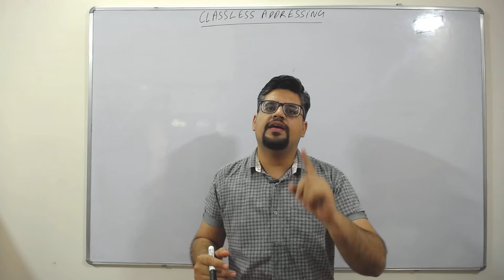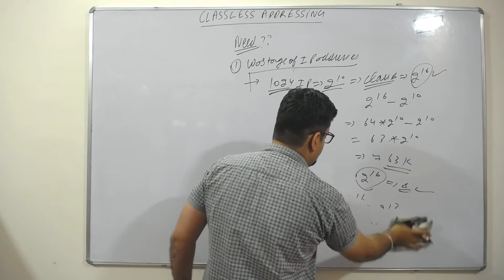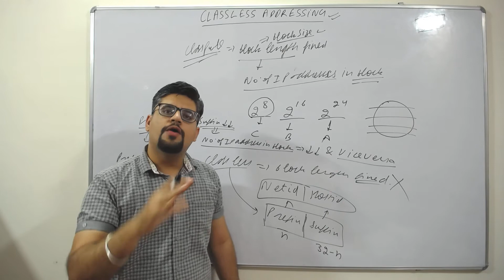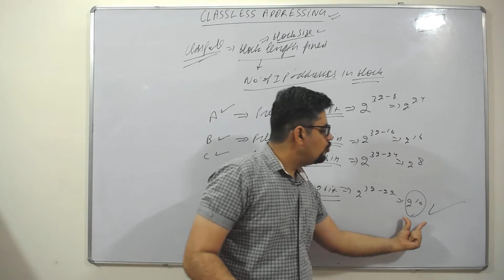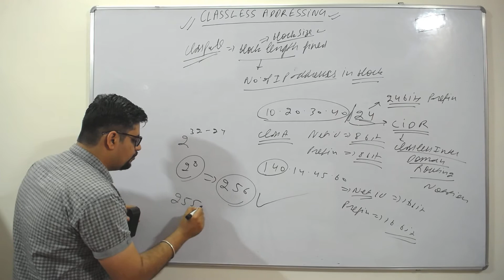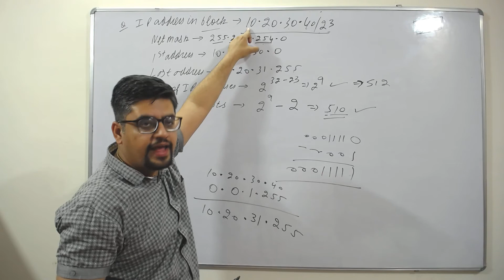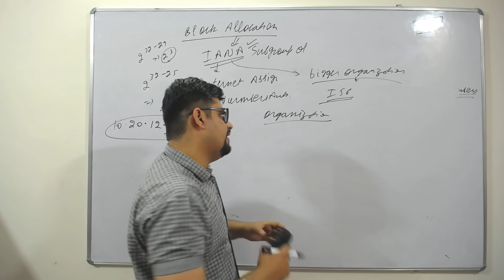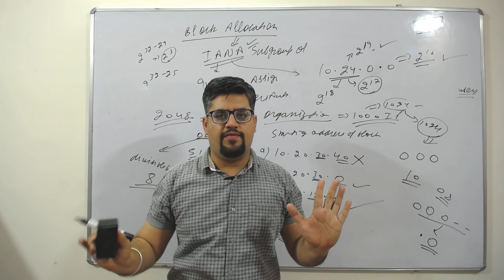127. class less addressing introduction